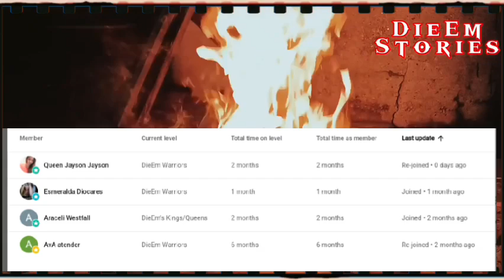KATAY HORROR STORY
Title: Katay
Writer: Ythela Writes

Joseph DieEm of DieEm Stories is the narrator.

Photo Used in thumbnail and Templates are fair and free from
Pexels.com

Bonfire BGM is free from

The Bonfire Visuals are filmed by Me, using my smartphone.

USED EQUIPMENTS

[Microphone]
Maono AU-A04
Professional Audio Innovation | Podcasting Microphone Kit

Related Channels:
ANG PINUNO
ANG NINUNO
PAMELA CLAMILE
KATOTOHANAN AT MISTERYO
PINOY CREEPY PASTA
CREEPY MC PANSIT
CREEPYMCPASTA
ANG SUNDO HORROR STORIES
ASWANGAN TV